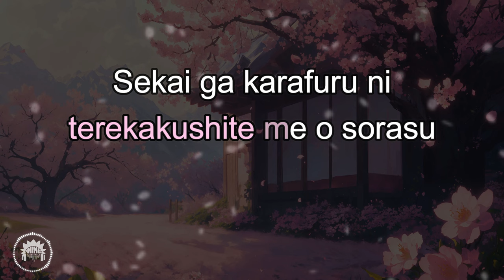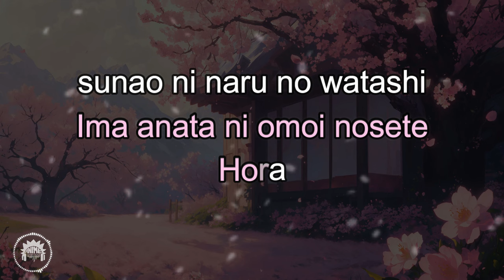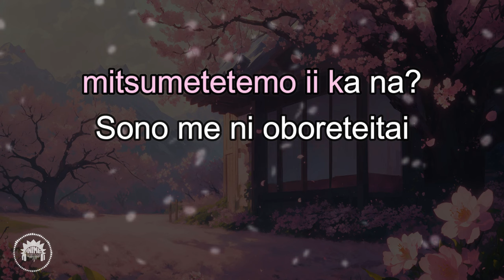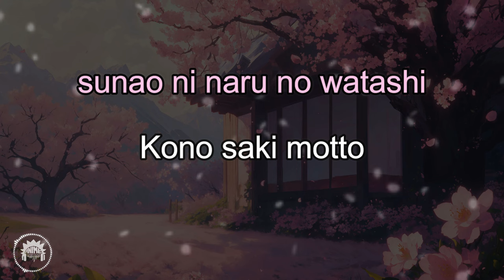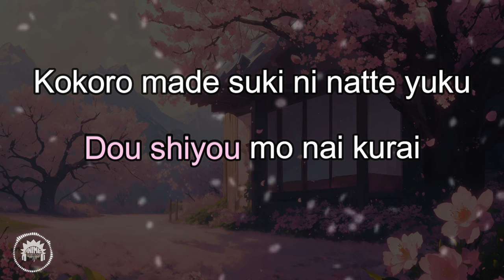Koiiro by Mosawo | KARAOKE